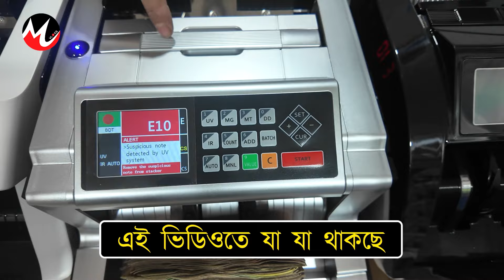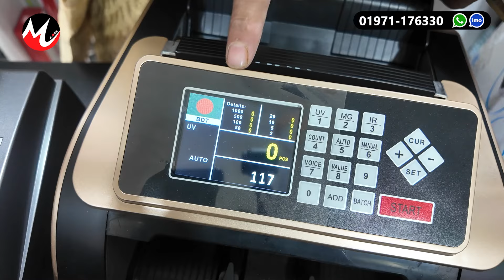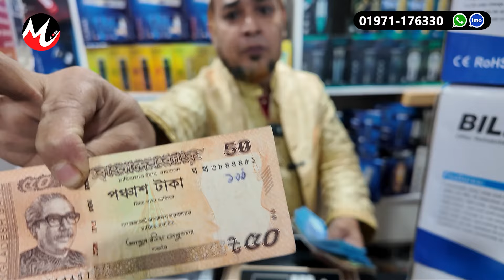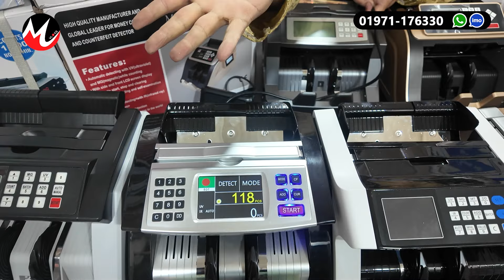Money counting🔥machine price in bangladesh | note counting machine 2024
TAWAKKUL ELECTRONICS
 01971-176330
আপনার পণ্য বা প্রতিষ্ঠানের বিজ্ঞাপনের জন্য ই-মেইল করুন -
Are you tired of manually counting your money and wasting precious time? Look no further! In this video, we'll reveal the best money counting machine price in Bangladesh, helping you increase your efficiency and accuracy. Whether you're a business owner, accountant, or individual, this video is perfect for you. We'll compare prices, features, and benefits of top money counting machines in Bangladesh, so you can make an informed decision. Watch until the end to find out which machine takes the top spot and revolutionize your cash handling process!